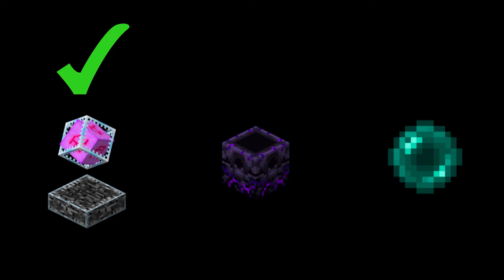I am NOT a Boosted LT3...